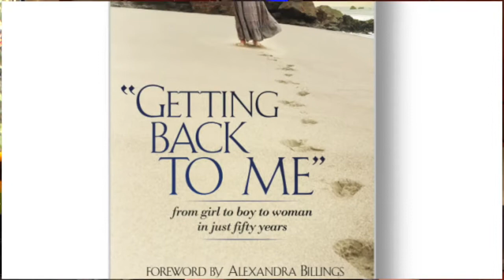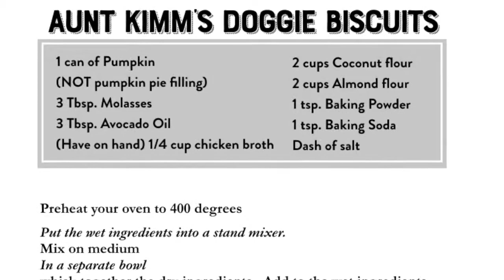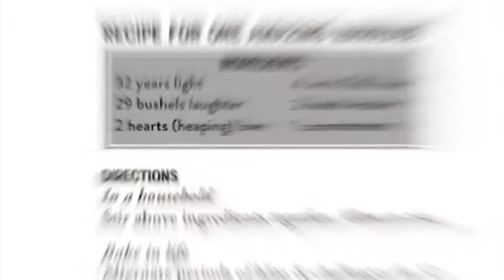"Recklass In The Kitchen The VLOG" #1 Intro to the Series...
Author Scottie Jeanette Madden introduces her new book, "Recklass In the Kitchen" a year of light, laughter & love... oh, and food! in her companion series - Recklass in the Kitchen VLOG.